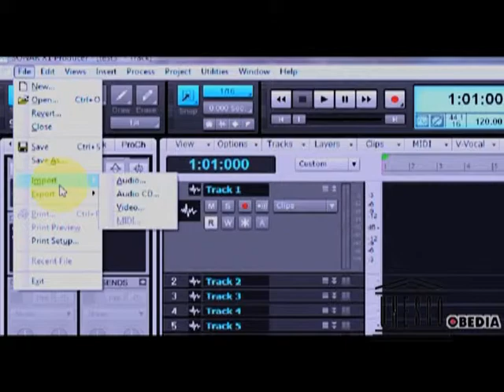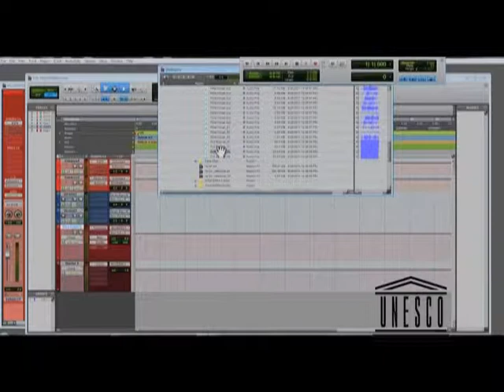The Use of Advanced Technology in Music